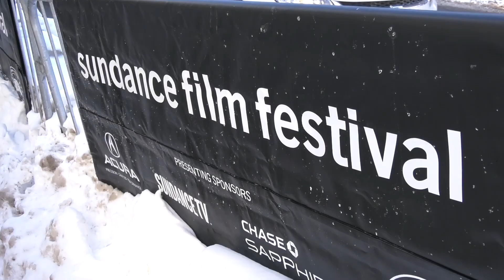Highlights from the 2017 Sundance ASCAP Music Cafe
ASCAP once again delivered the musical goods at the Sundance Film Festival. Our 2017 Sundance ASCAP Music Cafe featured performances from Michael Franti, Josh Kelley, Clare Bowen, KOLARS, Rotana, Fantastic Negrito, SadGirl and many more great artists. It was also the central hub for filmmakers and composers to network and discuss collaborations in an intimate environment of musical discovery.

ASCAP's hundreds of thousands of songwriter, composer, and music publisher members all have one thing in common: they are driven to create. ASCAP's YouTube content is intended to explore the art and craft of music in all of its facets -- from its creation and development to its use and enjoyment around the world. Any content we feature is intended to educate, highlight, support, and celebrate our members and their music, and to help inspire and nurture other music creators in their own evolution as artists. If you are a music creator and want to join ASCAP, go to: ‪